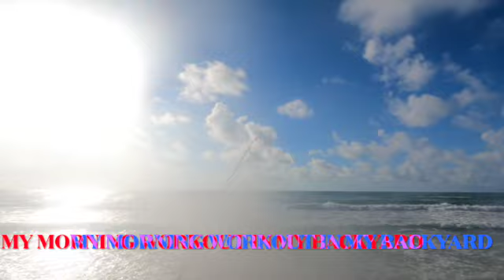Fishing with Big Al presents(Targeting Pompano after rough weather waters in Texas) 02 Oct. 2022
Had to move around the beach surf to find openings that didn't have a lot of seaweed in the water, and fouling up my lines. Using Sand Flea fish bites, I managed to get one nice one. Tide was going back out fast so, I'm happy.